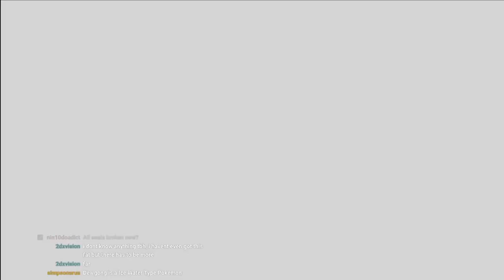Hollow Knight (Blind) Stream 15: SPIDER FRIENDS ASSEMBLE!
We stage a rescue mission today and find an NPC selling pins that we could have found about 10 episodes ago...